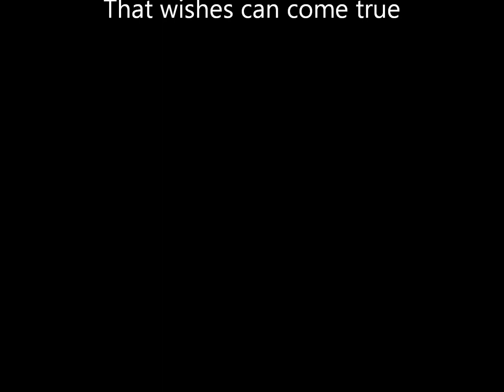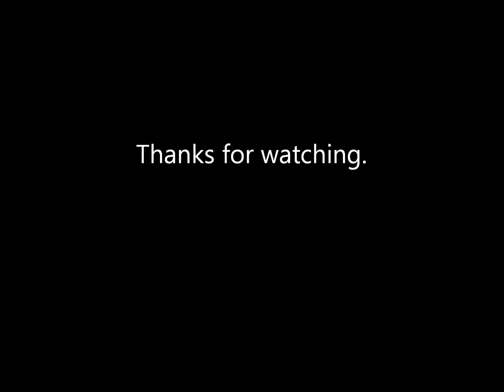The Cat and the Star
A cat wished on a star, and was granted 4 wishes. Then he wished to be one! All information in the credits. I wanted to make something, thats all.